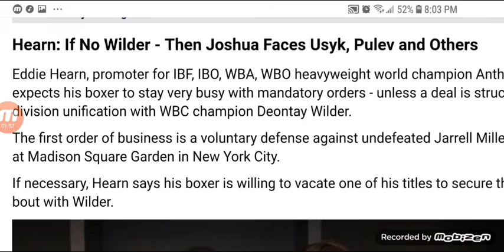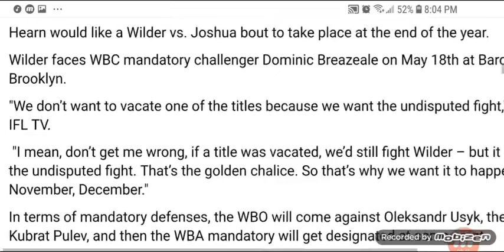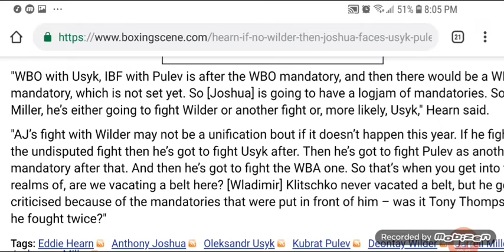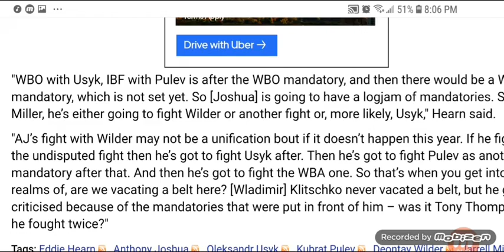DEONTAY WILDER VS JOSHUA CAN STILL HAPPEN!!! SAYS EDDIE HEARN!!